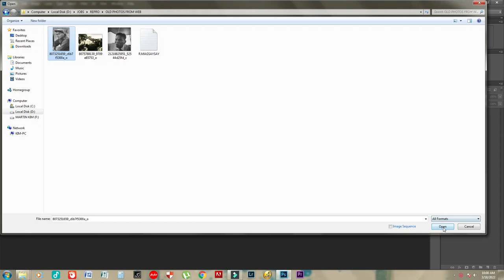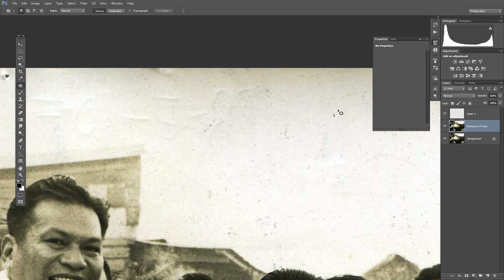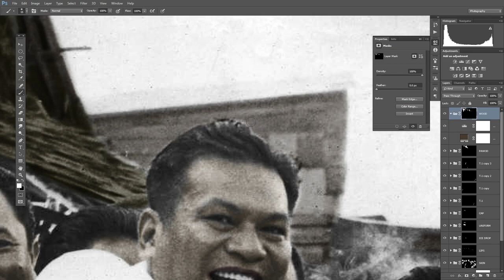PHOTO RESTORATION: President Ramon F. Magsaysay December 30, 1953 – March 17, 1957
“Between our way of life and communism there can be no peace, no paralyzing coexistence, no gray neutralism. There can only be conflict-total and without reconciliation.”
-- Ramon Magsaysay